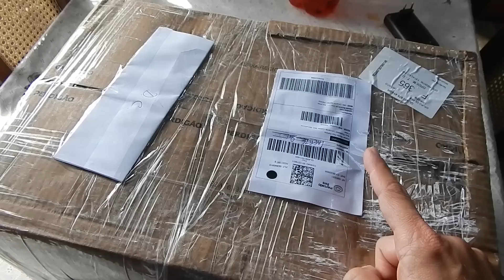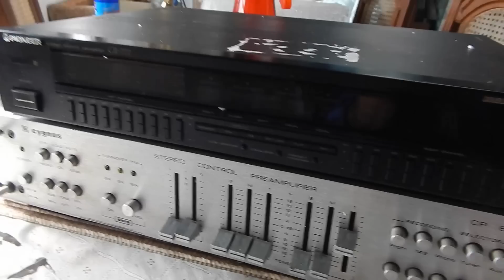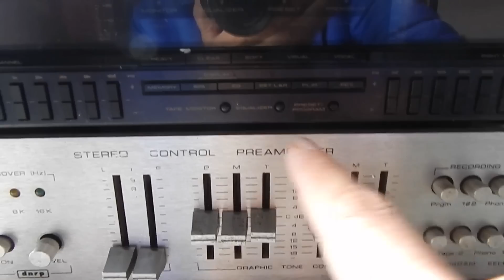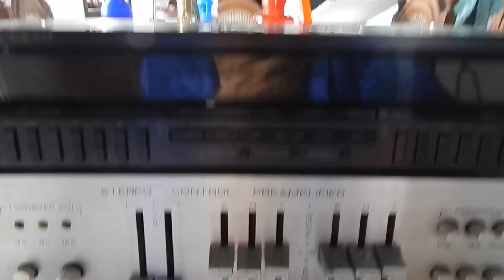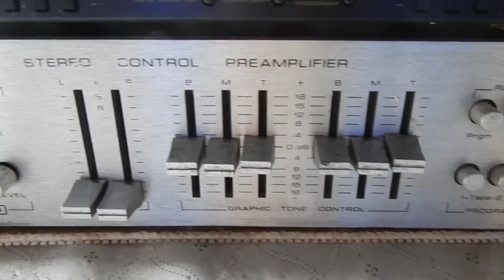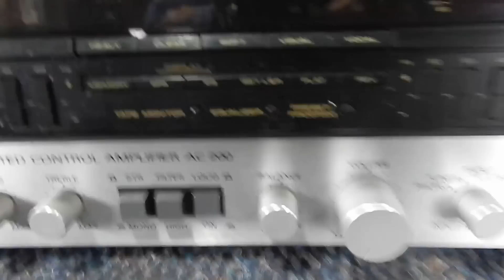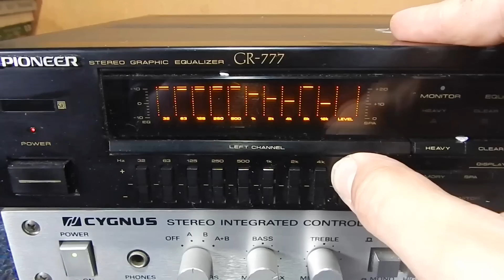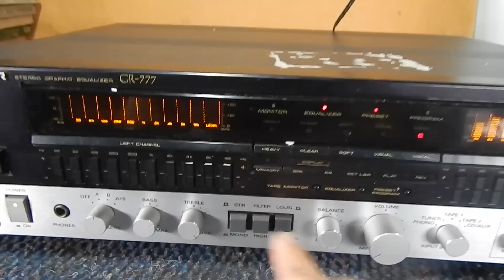DEU RUIM NO GARIMPO ONLINE- - VOU DEVOLVER ESSE SOM ANTIGO - PIONEER CYGNUS -100%FUNCIONANDO ??